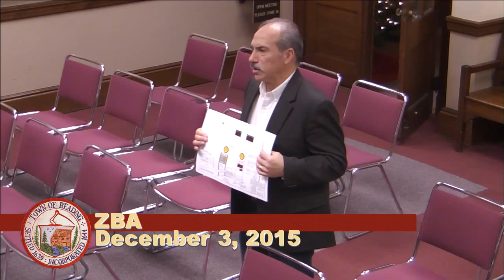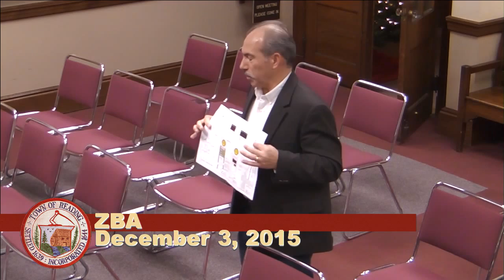Zoning Board of Appeals 12/03/2015